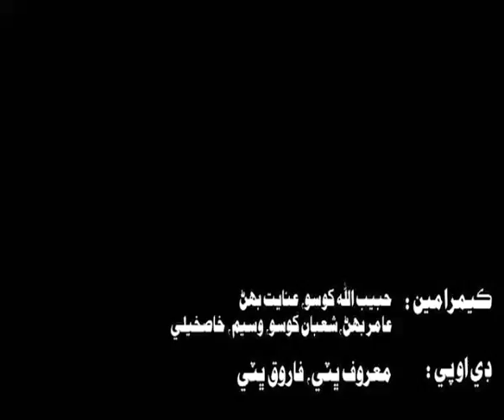Master Raza Waryah || New Album 02 || Sindhi Songs 2018(14)